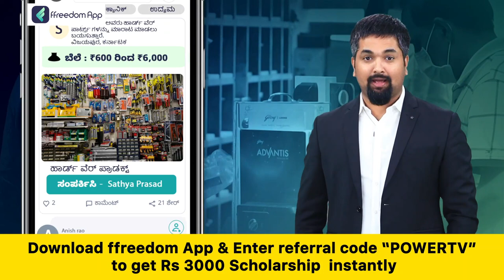D K Shivakumar : ನೂರು ಬಂಡಾಯ ಏಳ್ಳೀ ಕಾಂಗ್ರೆಸ್ ಪಾರ್ಟಿಗೆ ಬೇಕಾದಷ್ಟು ಜನ ಬರ್ತಾರೆ ಹೋಗ್ತಾರೆ | Power TV News